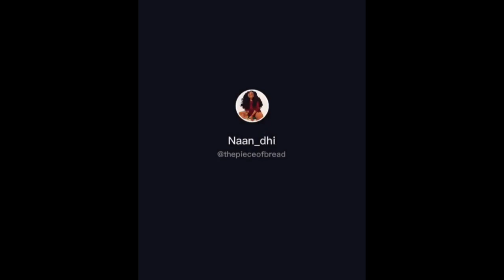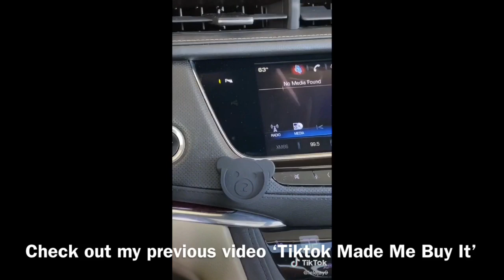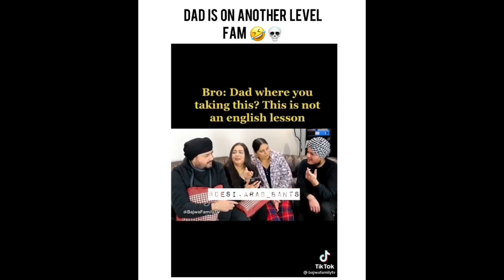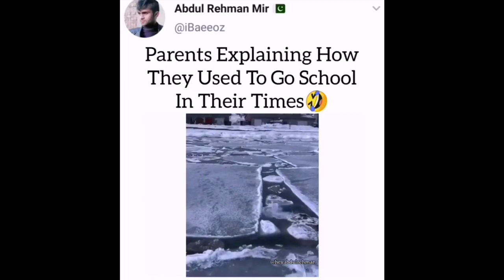Tiktoks only desi/brown/arab/asian people can understand. Send this to sister Fatima PT.4🤠🔫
Tiktoks only desi/brown/arab/asian people can understand 😂😭

Active Massage Gun Deep Tissue Muscle

Audible Membership